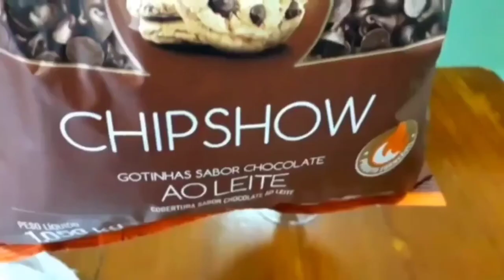Bombom na Taça / Sobremesa fácil e Deliciosa .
Sobremesa incrível pra você fazer pra sua família , muito fácil de fazer !